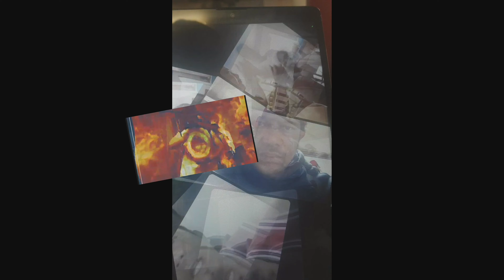MAG INANG MANGKUKULAM PINATAY ANG KAANAK AT PAMILYA DAHIL SA INGGIT - PART 1 || MAE-ICEETV #101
Mag inang mangkukulam at iba pa pinagtutulng tulungan ang angkan dahil sa inggit...tinodas ng Vhin Detta kasama si Bro. Alvin Silvosa